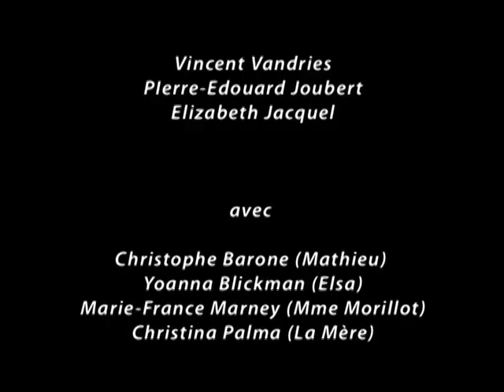ESEC Cinéma - Elsa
Auteur(s): Cécile BORD, Terence CHEVRIN, Elizabeth JACQUEL, Pierre-Edouard JOUBERT, Deborah JOURQUIN, Aiks KARAPETJANS, Eugénie LAVIEILLE, Gregory LE BONT, Samuel MARTIN, Vincent VANDRIES

Comédien(s): Christophe BARONE, Yoanna BLICKMAN, Marie-France MARNEY, Christina PALMA, Jean REYNES

Post-production: Guillaume BOURRIOT, Nadia FAKRA, Justine LEFEVRE, Fanny RAFFRAY LE GOÏC, Mathieu GENEYNE